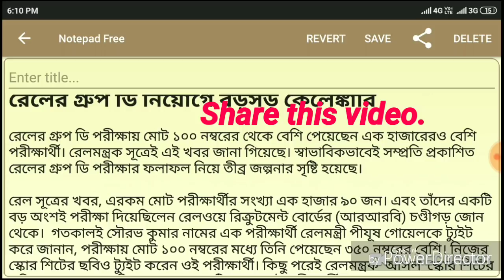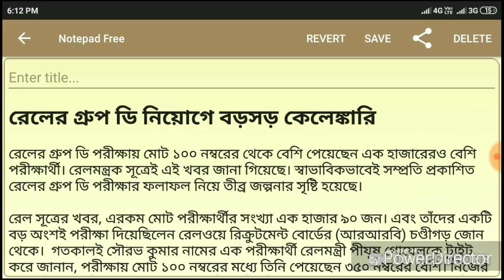AGAIN SCAM IN GOVT JOB EXAM || BUT WHERE || WHICH EXAM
This video is about the incident that came to highlight about the rrb group d exam marks related.